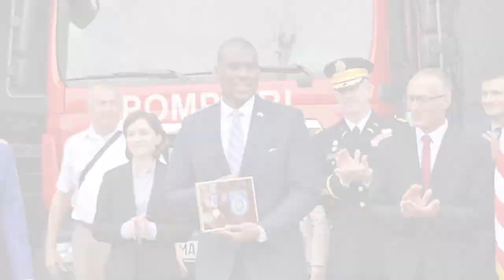Mesajul de adio al Ambasadorului Hogan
"Mulțumesc, Moldova, pentru această minunată oportunitate. Ai avut un impact enorm asupra vieții mele și te voi păstra în inimă."
Urmăriți mesajul de adio al Ambasadorului Dereck J. Hogan.

"Thank you, Moldova, for this wonderful opportunity.  You’ve made a tremendous impact on my life, and you will remain in my heart."
Watch Ambassador Hogan's farewell message.

«Спасибо, Молдова, за эту прекрасную возможность. Ты оказала огромное влияние на мою жизнь, и ты останешься в моем сердце».
Представляем вашему вниманию прощальное обращение Посла Хогана
U.S. Embassy Moldova
Photo credit: U.S. Embassy Moldova/ USAID Moldova